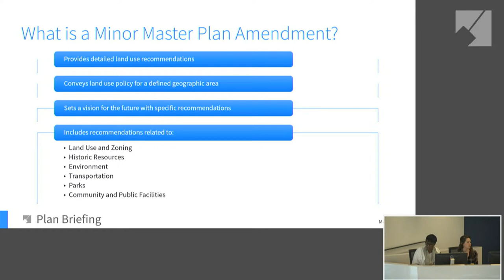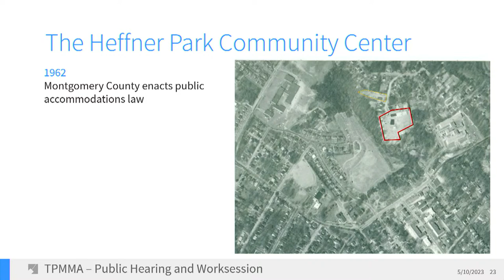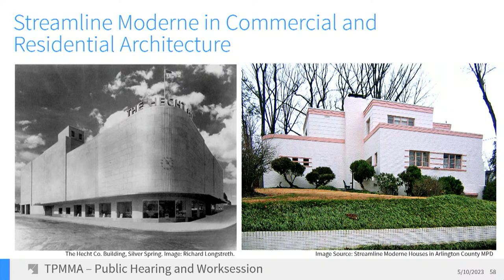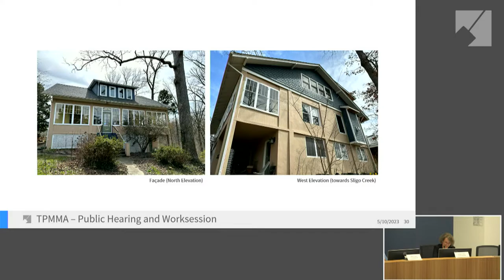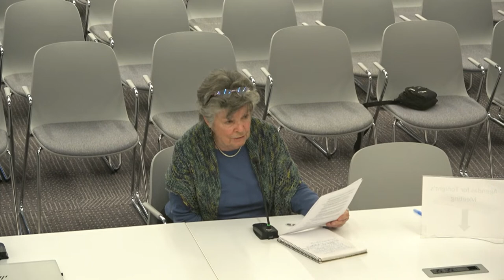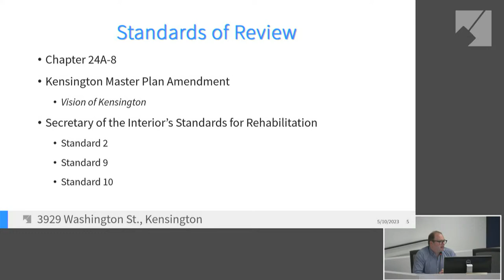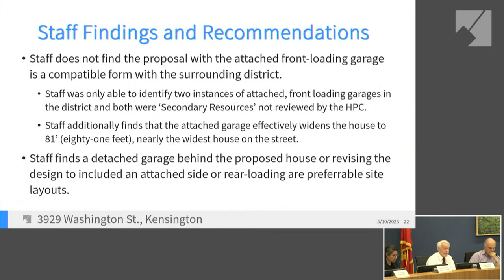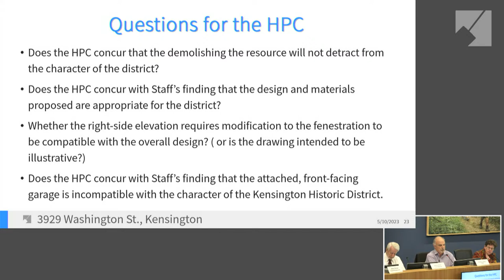Montgomery Planning Historic Preservation Commission Live Stream: 5/10/23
Live broadcast of Montgomery Planning Historic Preservation Commission.